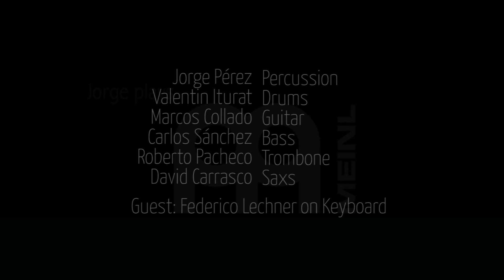PATAX live. Concert in Madrid, April 2013. Percussion & Guitar solos.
PATAX live! Tune by Jorge Perez. Jorge Perez (percussion), Valentin Iturat (drums), Carlos Sanchez (bass), Roberto Pacheco (Trombone), Davis Carrasco (sax), Marcos Collado (Guitar), Guest: Federico Lechner (piano).